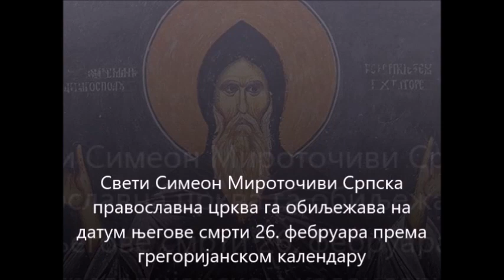еИсторија - Стефан Немања